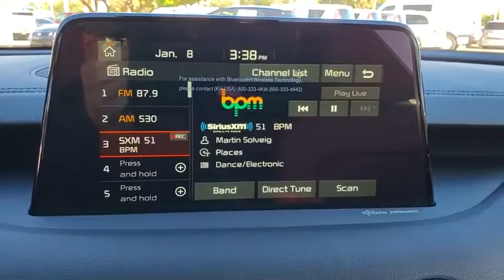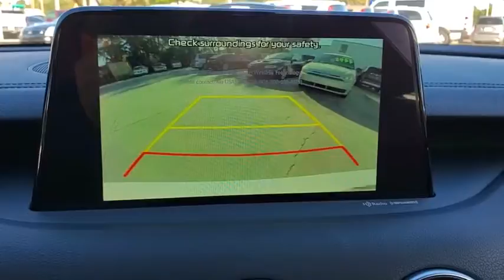2020 Kia Stinger St. Petersburg, Tampa, Clearwater, Palm Harbor, Largo, FL L6072246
New 2020 Kia Stinger available in St. Petersburg, Florida at Crown Kia. Servicing the Tampa, Clearwater, Palm Harbor, Largo, FL area.

5500 34th St. N.

This vehicle comes well equipped with {Standout Features} Red Interior Color Package (Red Leather Seat Trim) Sun & Sound Package (8-Way Power Adjustable Passenger Seat Power Sunroof and Radio: AM/FM/MP3/HD/SiriusXM harmon/kardon Audio) 4-Wheel Disc Brakes 6 Speakers ABS brakes Air Conditioning AM/FM radio: SiriusXM Anti-whiplash front head restraints Auto-dimming Rear-View mirror Automatic temperature control Blind spot sensor: Blind Spot Collision Warning (BCW) warning Brake assist Bumper Applique Bumpers: body-color Carpeted Floor Mat Delay-off headlights Driver door bin Driver vanity mirror Dual front impact airbags Dual front side impact airbags Electronic Stability Control Emergency communication system: UVO eServices Exterior Parking Camera Rear Four wheel independent suspension Front anti-roll bar Front Bucket Seats Front Center Armrest Front dual zone A/C Front reading lights Fully automatic headlights Heated door mirrors Heated Front Bucket Seats Heated front seats Illuminated entry Knee airbag Leather Seat Trim Low tire pressure warning Occupant sensing airbag Outside temperature display Overhead airbag Overhead console Panic alarm Passenger door bin Passenger vanity mirror Power door mirrors Power driver seat Power steering Power windows Radio: AM/FM/MP3/HD/SiriusXM Audio System Rear air conditioning Rear anti-roll bar Rear Parking Sensors Rear reading lights Rear seat center armrest Rear window defroster Remote keyless entry Security system Speed control Speed-Sensitive Wipers Split folding rear seat Spoiler Sport steering wheel Steering wheel mounted audio controls Tachometer Traction control Trip computer Turn signal indicator mirrors Variably intermittent wipers Wheel Locks and Wheels: 18 x 8.0 Alloy. Snow White Pearl 2020 Kia Stinger GT I4 8-Speed Automatic 22/29 City/Highway MPGPrice Includes all applicable incentives which includes dealer and Kia Factory rebates/incentives.